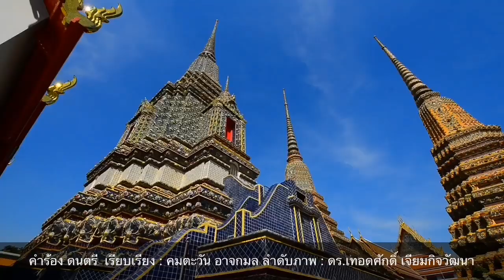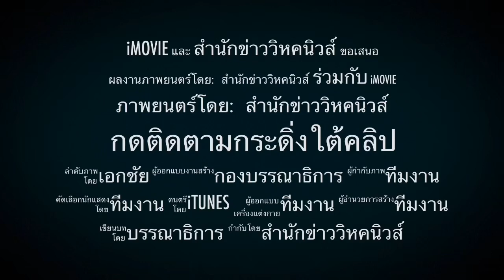5467 อัจฉริยะแจ้งจับมาร์คพิทบูล ! กล่าวหากระทำผิดอาญา”ดูหมิ่นเจ้าพนักงาน”